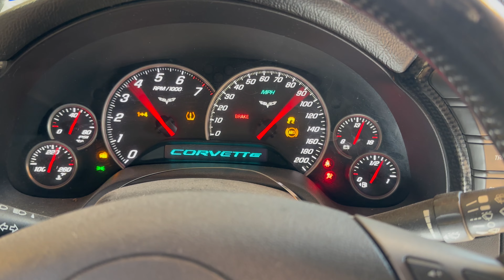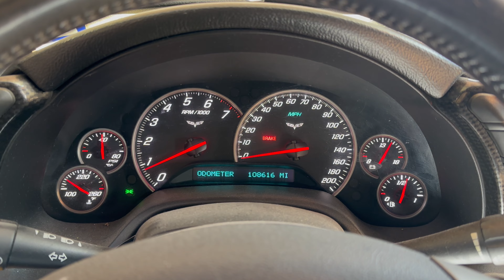2007 C6 CORVETTE 6.0L LS2 ENGINE VIDEO STK#6712